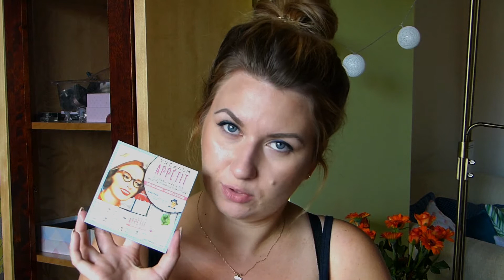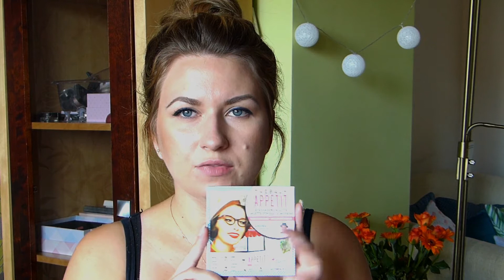**HAUL ZAKUPOWY**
Jeśli chcesz być na bieżąco zachęcam do subskrypcji :)
Jeśli Ci się podobało zostaw kciuka ;)